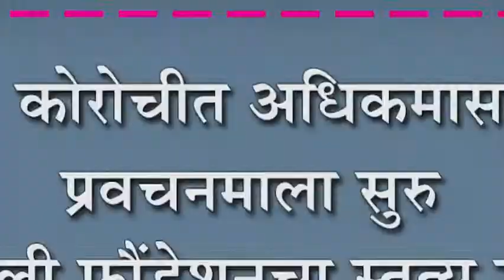कोरोचीत अधिकमास प्रवचनमाला सुरु : माऊली फौंडेशनचा स्तुत्य उपक्रम